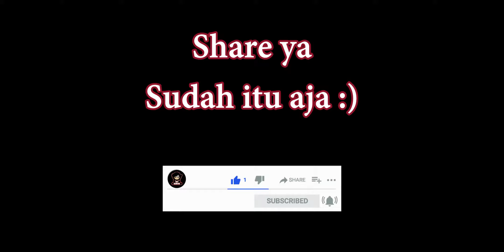TUTORIAL CARA MENGGUNAKAN BANE 2021 - Mobile Legends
► ID Mobile Legend : 99910994
► Nama Mobile Legend : Felicia Tan